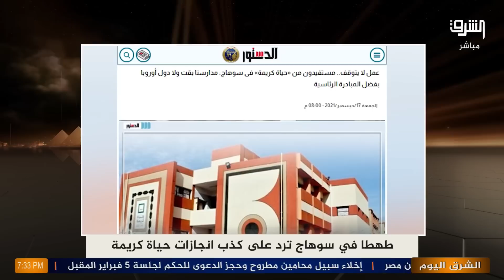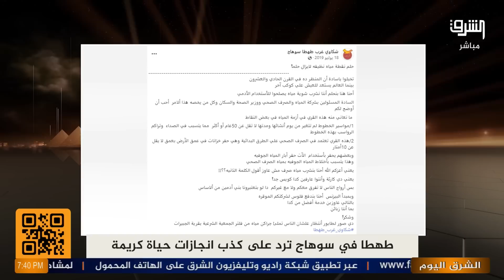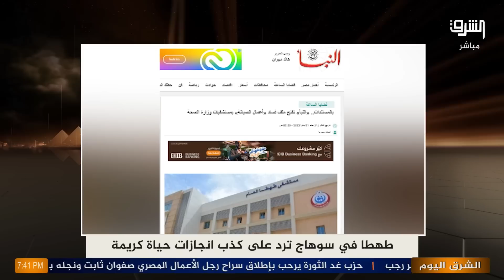طهطا تتحدى السيسي وتفضح وإهدار ٥ مليار جنية في حياة كريمة